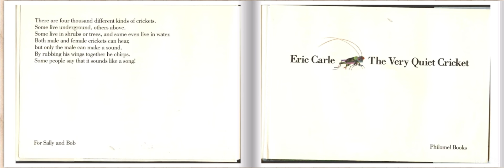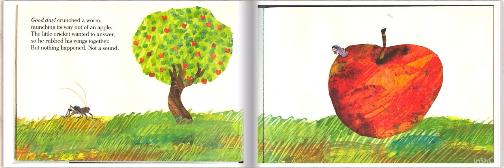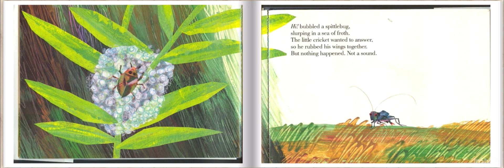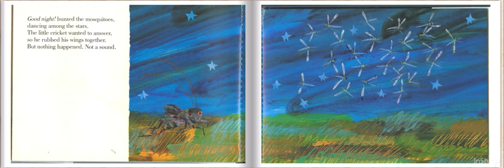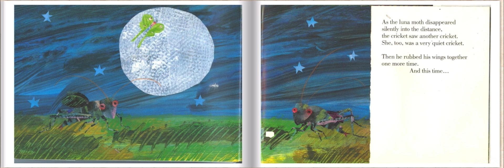READ ALOUD with Insect Sounds : The Very Quiet Cricket by Eric Carle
One day, a little cricket is born and meets a big cricket who chirps his welcome. But the little cricket cannot make a sound. The cricket meets many insects, but it isn't until he meets a beautiful female cricket that he can finally chirp "hello!"

The World of Eric Carle Amazon UK